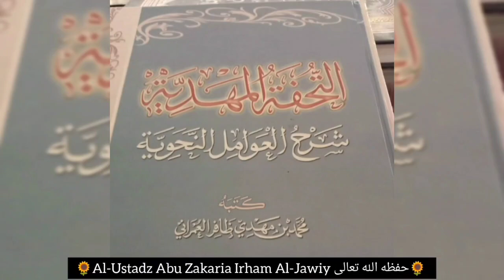Syarah Al-'Awamil An-Nahwiyyah {49} Makna Isim Fi'il || Al-Ustadz Abu Zakaria Irham Al-Jawiy